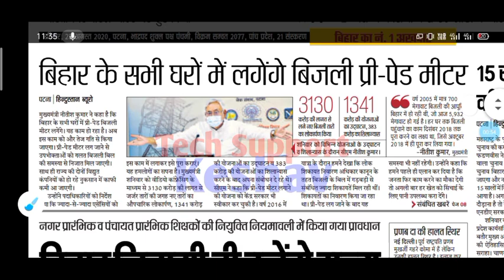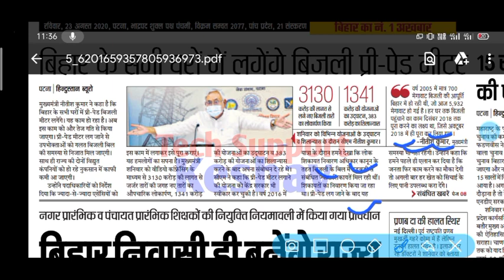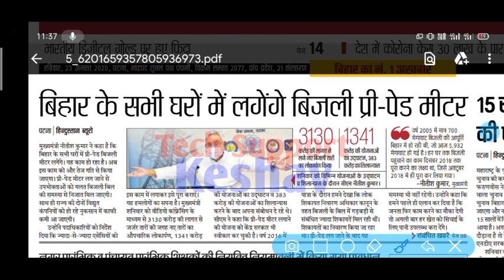बिहार के हर घरो में लगेंगे बिजली प्रीपेड मीटर जानिए इससे कितना फायदा ओर कितना नुक्सान।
I bring you technology related videos daily in Keshav Kumar and try my best to explain your language in Hindi, hope that you will understand the video well, please make your love and support in this way Keep it
Don't forget

Setup
My first phone

My 2nd phone

My mic